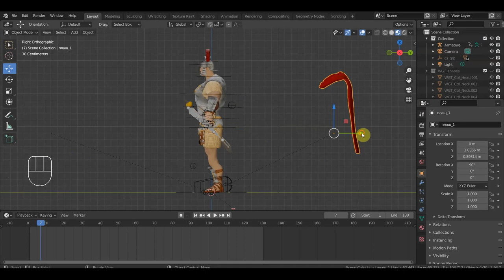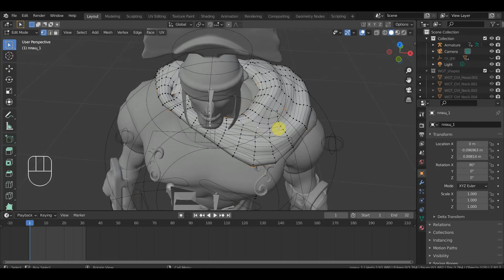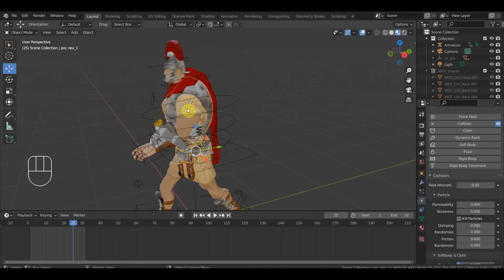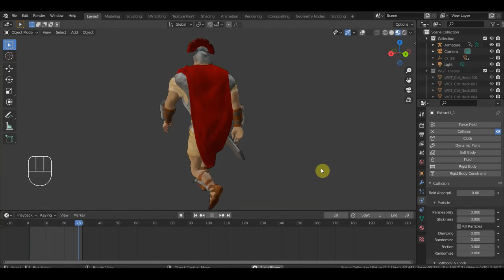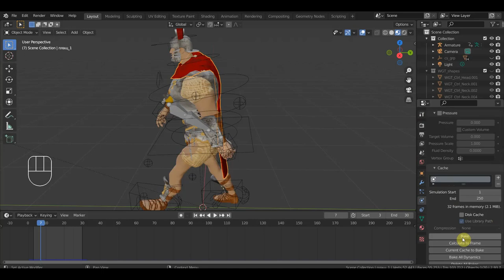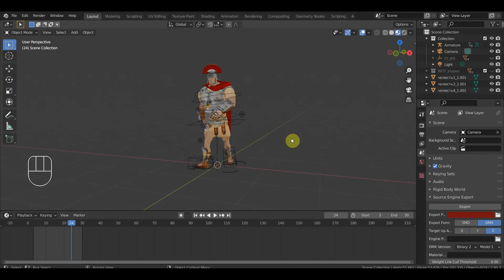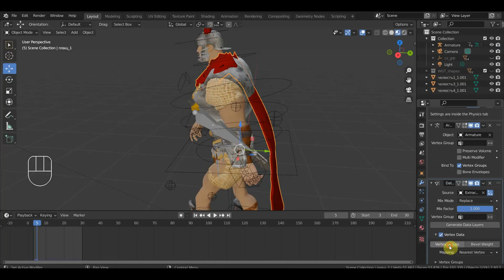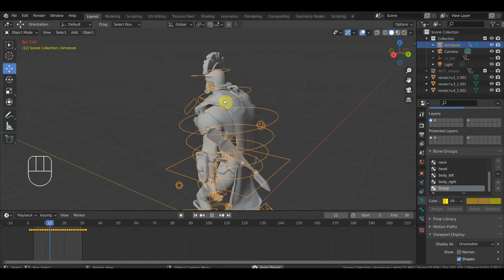BLENDER 2.93 Анимация и симуляция плаща легионера